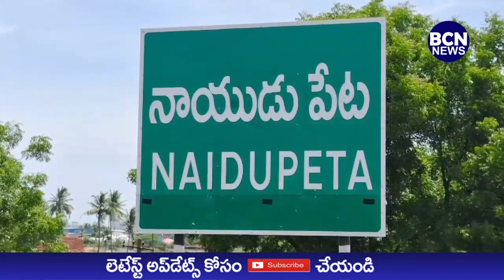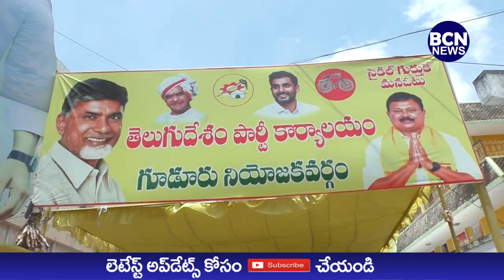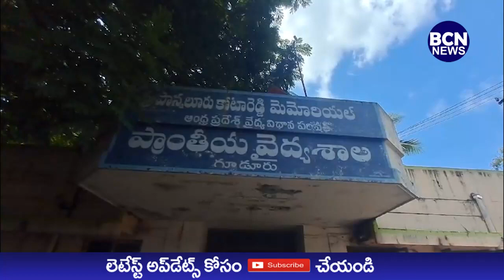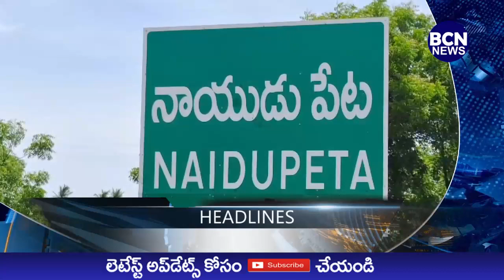14-6-2024 BCN NEWS